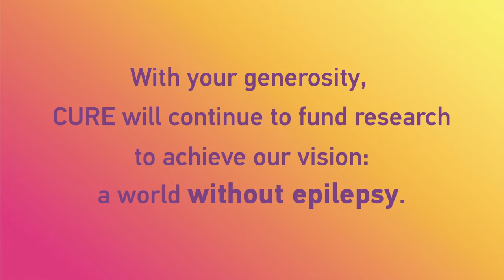Why a Cure for Epilepsy is So Important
Executive Chancellor and Provost of the University of California at San Francisco, Dr. Dan Lowenstein, speaks about the importance of pursuing and finding a cure for epilepsy, how research will lead us to that cure and why it is necessary to fund epilepsy research.

1 in 26 Americans will develop epilepsy in their lifetime. An estimated 3.4 million Americans and 65 million people worldwide live with epilepsy. In its 25 years of supporting groundbreaking research, CURE Epilepsy has raised over $90 million to fund 285 grants in 18 countries. Our mission is to find a cure for epilepsy.

We have got to find a cure for epilepsy. There are so many individuals that suffer
from this disease, and it affects their family members and the loved ones around them. Despite all the remarkable advances that have been made over decades now, there are still too many people who suffer from uncontrolled seizures. And even when the seizures are controlled, they have side effects from the therapies that are offered. The only path to coming up with a cure is to be able to figure out how the human brain works and what goes wrong when a seizure occurs.

To learn more about CURE's mission to end epilepsy, please